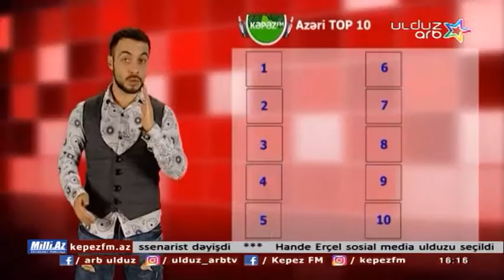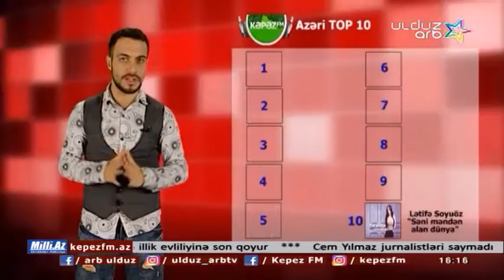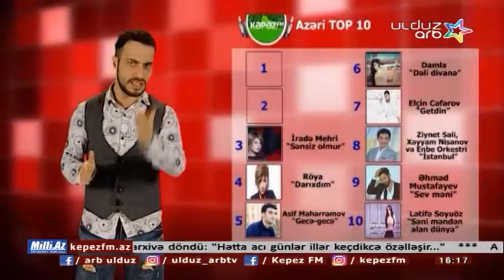Şou Məkan - Azəri TOP 10 (ARB ULDUZ 22.01.2017)